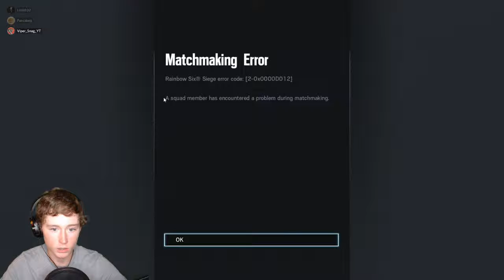THE BOYS ARE BACK! | Rainbow Six Siege #7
Hello everyone and welcome to Rainbow Six Siege, my favorite FPS shooter game. In this episode, the boys are back!